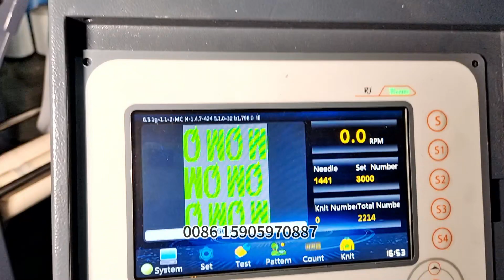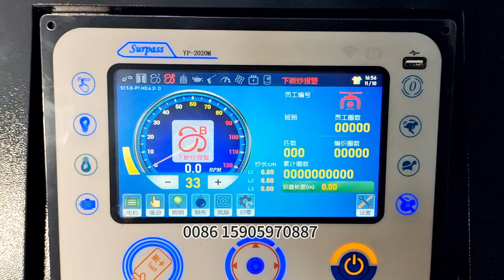EASTINO Single jersey 3d jacquard fabric circular knitting machine#eastino